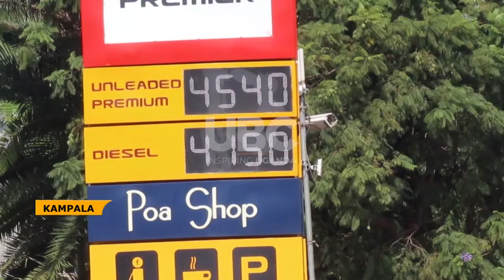Economists view on presidential address - The public must cut down on expenditure.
Senior economist and scholar Dr. Fred Muhumuza says there is nothing much that governments of middle- and lower-income countries can do in the short-run to shoulder the prevailing effects of inflation on livelihoods of people except campaign for reduced public and private spending vis-a-vis carefully monitored fiscal & monetary policies.
UBC TV sought his thoughts on the various measures President Museveni shared during his recent address on current affairs in the country.